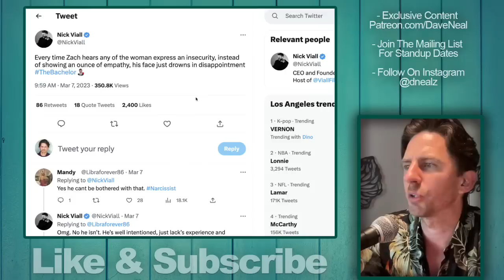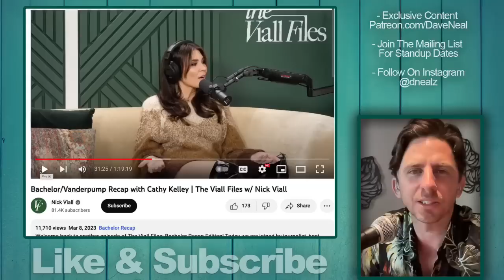Bachelor Nick Viall QUITS Support For Zach Shallcross After Zach Shows ZERO Empathy For Women